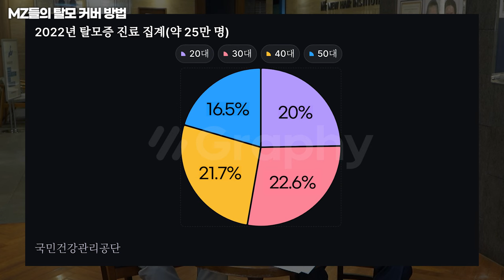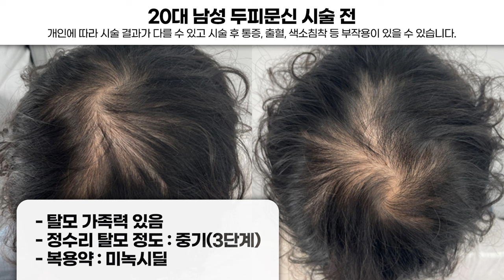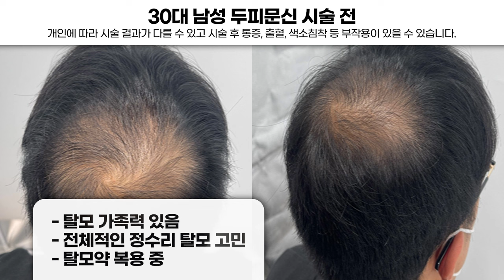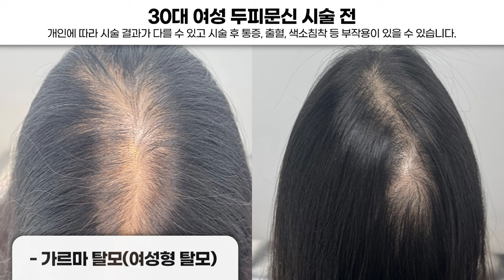MZ 탈모들은 탈모 커버 이렇게 한다? (흑채, 가발, 두피문신 장단점 정리)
MZ들이 하는 티 안 나는 가성비 탈모 커버법들이 있는데요.
바로, 흑채나 헤어쿠션, 가발, 두피문신 3가지 방법이 있습니다.
그 중 지워지지 않고 스트레스를 받을 필요가 없는 두피문신 시술 전후도 함께 준비했습니다.
탈모 커버를 생각하신다면 참고하시면 좋겠습니다.

타임라인
0:00 시작
0:44 2,30대 탈모 환자가 많아진 이유
1:56 MZ들의 탈모 커버 방법 3가지(장단점)
5:51 흑채를 쓰면 탈모가 악화된다?
6:39 가발을 많이 쓰면 탈모가 된다?
7:32 2,30대 두피문신 전후 모음

📁두피문신 전후 보러가기
머리문신, 두피문신이 만족도 높은 미용시술인 이유 l 20~60대 여성 시술 모음집